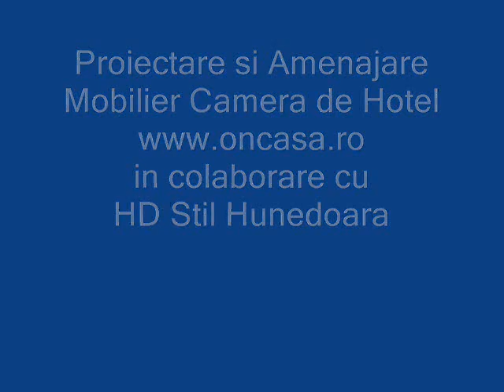Mobila la Comanda - Proiectare si Amenajare Mobilier Camera de Hotel HD Stil Hunedoara